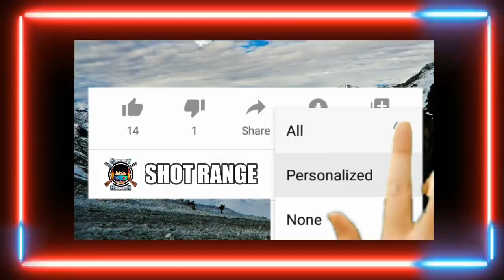Spider Man : स्पाइडर-मैन Short Film | Free Fire Superhero Story | Shot Range